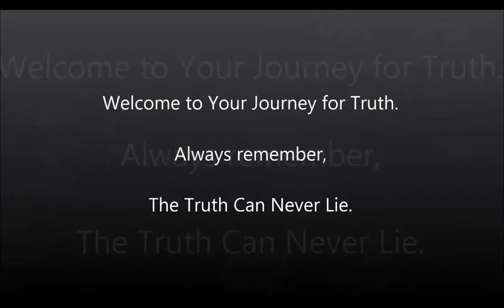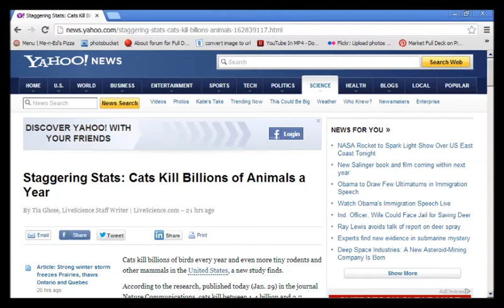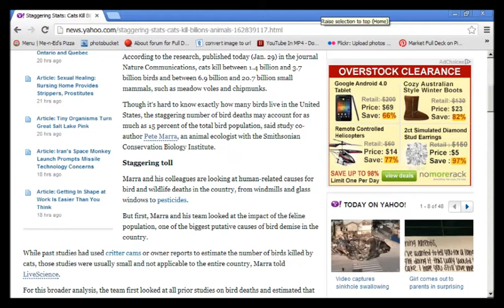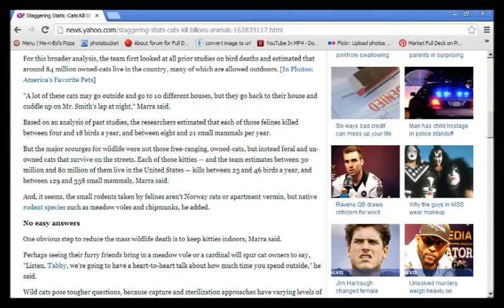WARNING - Your Cat is an Environmentally Hazardous, Genocidal, Murderous and Effective Killer